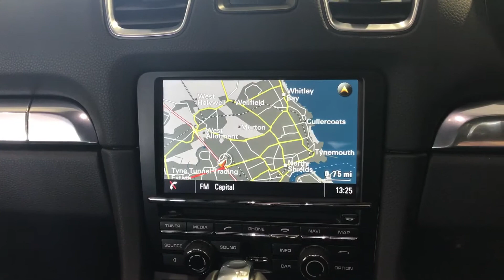Porsche Centre Newcastle - Cayman 2.7 PDK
Interior colour:   Black partial leather seats with Leather package,

Bi-Xenon Headlights incl. Dynamic Light System (PDLS)
Electric folding outside mirrors
Leather package
Porsche Communication Management (PCM) incl navigation module with universal audio interface
Preparation for mobile phone
Seat heating
Sound Package Plus
20-inch Carrera S wheel